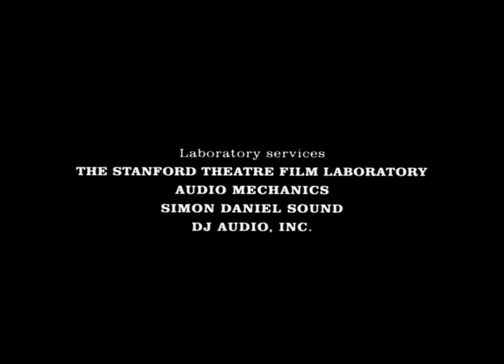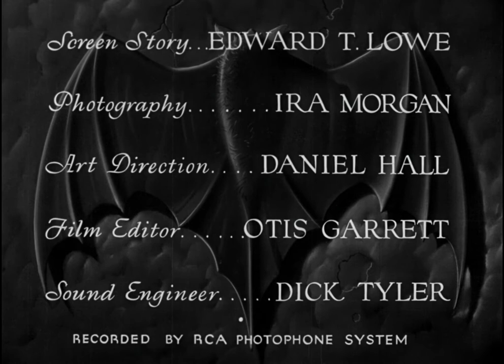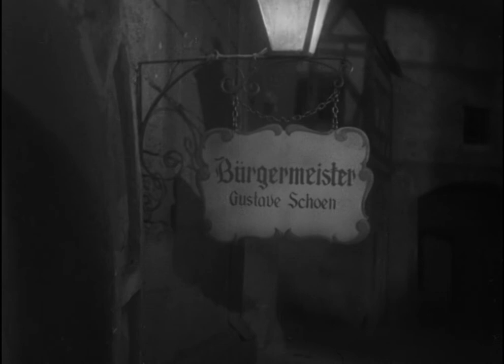The Vampire Bat 1933 | Full Movie | Drama | Horror | Mystery | 1080p HD Blu-ray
When corpses drained of blood begin to show up in a European village, vampirism is suspected to be responsible.